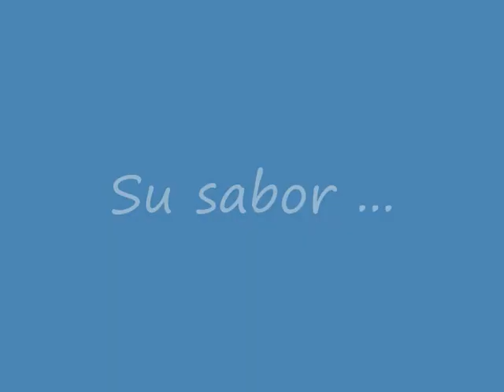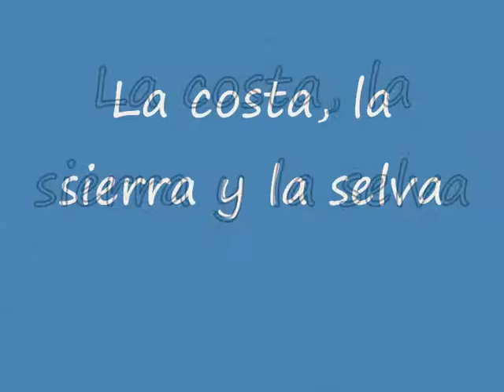Saludo Fiestas Patrias 2009